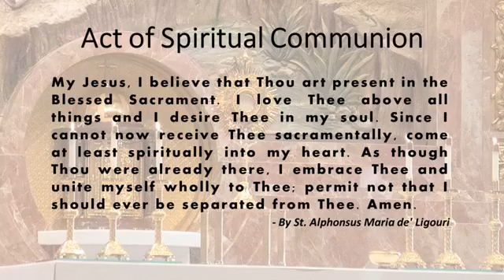St. John the Baptist, Costa Mesa - Holy Mass - October 27, 2020